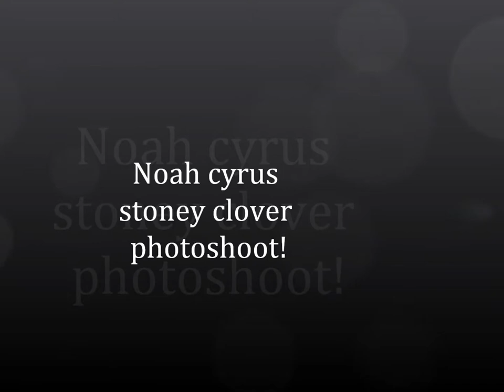Noah cyrus stoney clover photoshoot